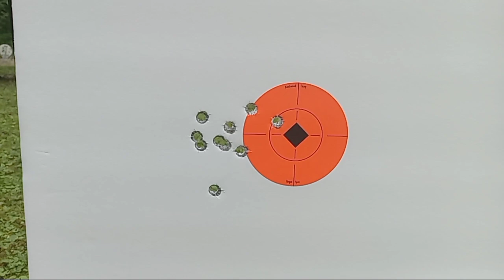Cimarron Thunderer 357 Sunday Range Day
In this video we take the Cimarron Thunderer 357 to the range and try it out.

This video was filmed at a closed private range. All safety measures were taken. Handling the firearm was done clear and free of ammunition. (as shown in video)